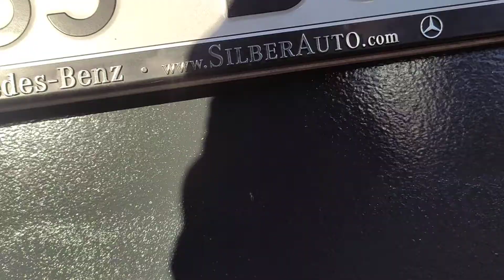New Mercedes Euro 6 got a CNG/diesel live.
Gaznet Ltd in Estonia ready to make your transportation company happier, using a DualFuel technologies. Get economy on fuel and Toll